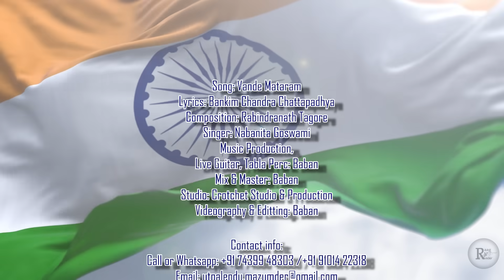Vande Mataram | National Song | Independence Day Special | Nabanita | Baban | Crotchet Studio & Pro.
Lyrics: Bankim Chandra Chattapadhya
Composition Rabindranath Tagore
Raag: Desh
Vocals: Nabanita Goswami
Music Production: Baban
Live Tabla, Guitar, Keys, Backing Vocals & Perc: Baban
Mix, Master & Video: Baban
Studio: Crotchet Studio & Production

Independence Day is celebrated annually on 15 August as a national holiday in India commemorating the nation's independence from the United Kingdom on 15 August 1947, the day when the provisions of the 1947 Indian Independence Act, which transferred legislative sovereignty to the Indian Constituent Assembly, came into effect. India retained King George VI as head of state until its transition to a republic, when the nation adopted the Constitution of India on 26 January 1950 (celebrated as Indian Republic Day) and replaced the dominion prefix, Dominion of India, with the enactment of the sovereign law Constitution of India. India attained independence following the Independence Movement noted for largely non-violent resistance and civil disobedience.

Vande Maataram (IAST: Vande Mātaram, also pronounced Bande Maataram; বন্দে মাতরম্, Bônde Mātôrôm transl. Mother, I bow to thee) is a poem written in highly sanskritized Bengali by Bankim Chandra Chatterjee in 1870s, which he included in his 1882 Bengali novel Anandamath. The poem was first sung by Rabindranath Tagore in the 1896 session of the Indian National Congress. The first two verses of the song were adopted as the National Song of India in October 1937 by the Congress Working Committee prior to the end of colonial rule in August 1947.

An ode to the Motherland, it was written in Bengali script in the novel Anandmath. The title 'Vande Mataram' means "I praise to motherland, Mother". The "mother goddess" in later verses of the song has been interpreted as the motherland of the people –– Banga Mata (Mother Bengal) and Bharat Mata (Mother India), though the text does not mention this explicitly.

It played a vital role in the Indian independence movement, first sung in a political context by Rabindranath Tagore at the 1896 session of the Indian National Congress. It became a popular marching song for political activism and Indian freedom movement in 1905. Spiritual Indian nationalist and philosopher Sri Aurobindo referred it as "National Anthem of Bengal". The song and the novel containing it was banned by the colonial government, but workers and the general public defied the ban (with many being imprisoned repeatedly for singing it in public); with the ban being overturned by the Indian government after the country gained independence from colonial rule in 1947.

On 24 January 1950, the Constituent Assembly of India has adopted "Vande Mataram" as national song. On the occasion, the first President of India, Rajendra Prasad stated that the song should be honoured equally with the national anthem of India, "Jana Gana Mana". However the Constitution of India does not have any mention of "national song".

The first two verses of the song are an abstract reference to mother and motherland, they do not mention any Hindu deity by name, unlike later verses that do mention goddesses such as Durga. There are 65 seconds of circumstantial specification for the rendition of this song unlike the national anthem "Jana Gana Mana" that specifies 52 seconds.